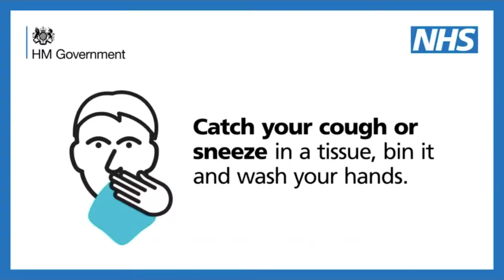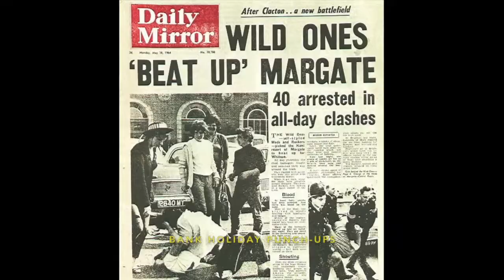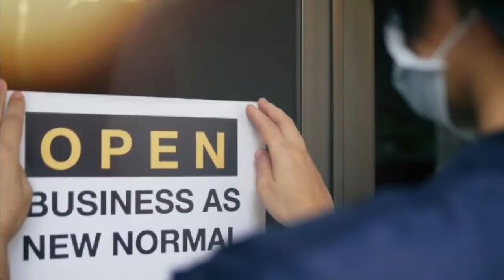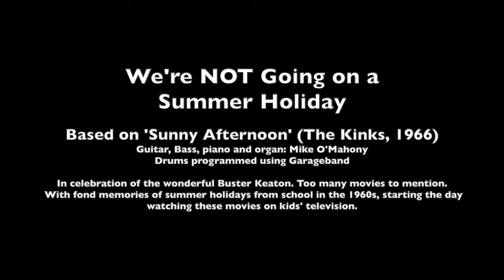We're NOT Going on a Summer Holiday - (Re-written) Songs for the Pandemic No 4 (17 July 2020)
Back to my comfort zone in the 1960s. Whether you're going away on holiday this year or having a stay-cation, this is for you. And Buster Keaton offers some fabulous visual jokes.